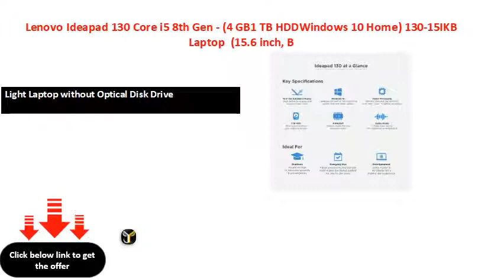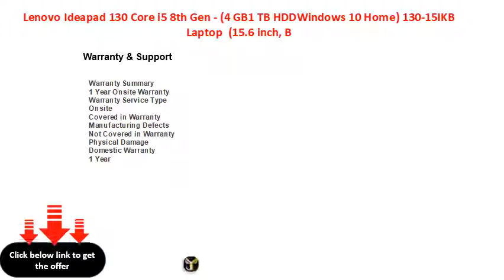Lenovo Ideapad 130 Core i5 8th Gen - (4 GB1 TB HDDWindows 10 Home) 130-15IKB Laptop (15.6 inch, B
Lenovo Ideapad 130 Core i5 8th Gen - (4 GB/1 TB HDD/Windows 10 Home) 130-15IKB Laptop (15.6 inch, Black, 2.1 kg)JustHere
15.6 inch HD LED Backlit Anti-glare TN Display